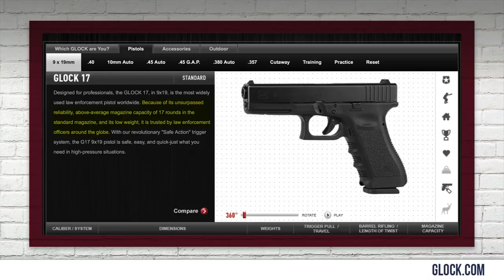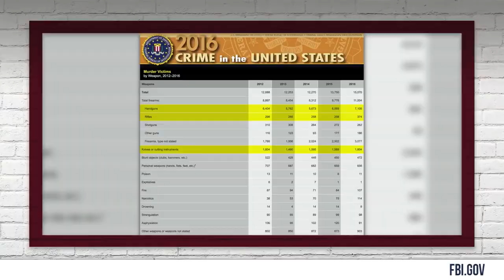DEBUNKED Top 5 AR 15 Lies! Louder With Crowder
Steven Crowder debunks the top common myths and Leftist lies surrounding the scary AR15 rifle.